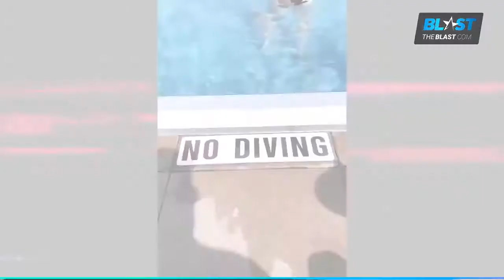USA Women's Soccer Team Have a Bikini Pool Dance Party Ahead of Parade